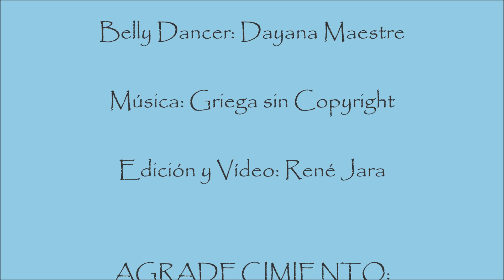DANZA ÁRABE Clase 31 Paso Griego | Desplazamiento Lateral | Danza Oriental | Danza del Vientre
Hecho con mucho amor para ti, esperando sea de gran ayuda en tu crecimiento como belly dancer :)

IMPORTANTE:
1.- Recuerda realizar un calentamiento previo al practicar cualquier movimiento de Danza Oriental con mis vídeos.
2.- Mantén siempre la postura correcta al realizar el movimiento si no sabes cual es esa postura o no la recuerdas revísala en este link:

Recuerda dejarme tus comentarios y sugerencias bajo este vídeo.
Si quieres interactuar por otra red social conmigo te apunto las que más uso:

¡GRACIAS POR MIRAR Y COMPARTIR!
TE DEJO UN ABRAZO GRANDEEEE!